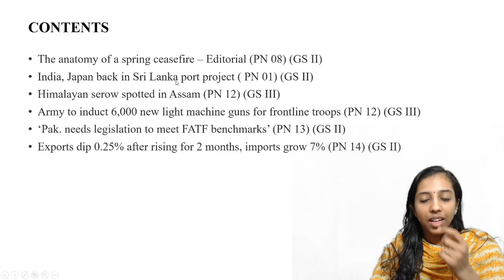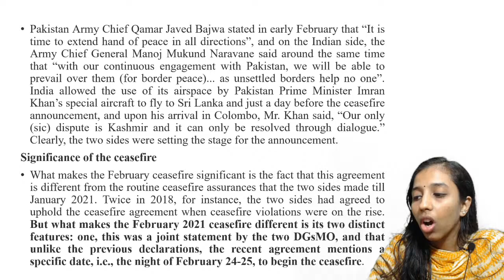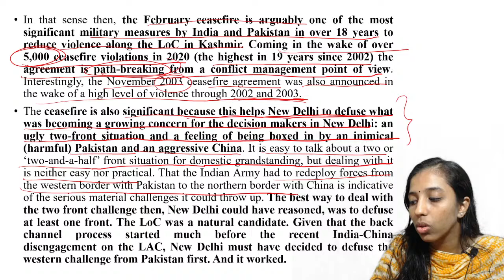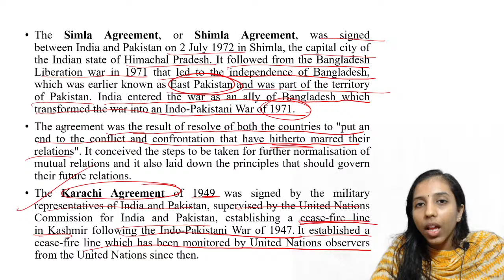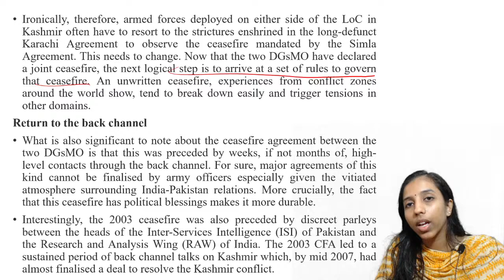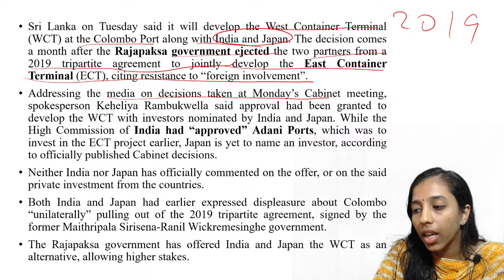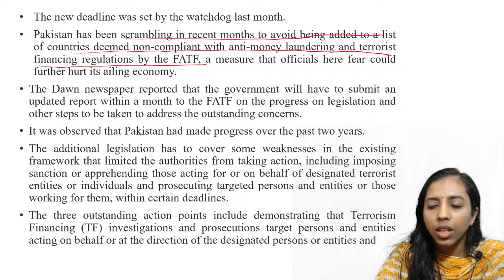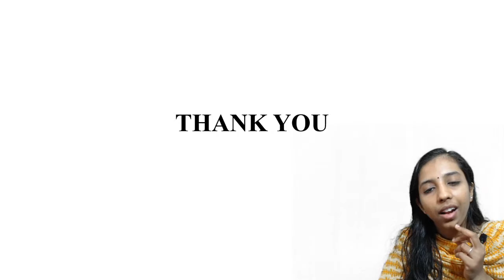PHOTON NEWS ANALYSIS - 03rd MARCH, 2021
Today's topics :
01. The anatomy of a spring ceasefire – Editorial (PN 08) (GS II)
02. India, Japan back in Sri Lanka port project ( PN 01) (GS II)
03. Himalayan serow spotted in Assam (PN 12) (GS III)
04. Army to induct 6,000 new light machine guns for frontline troops (PN 12) (GS III)
05. ‘Pak. needs legislation to meet FATF benchmarks’ (PN 13) (GS II)
06. Exports dip 0.25% after rising for 2 months, imports grow 7% (PN 14) (GS II)

PHOTON CIVIL SERVICE ACADEMY ADDRESS:
MELATHIL COMPLEX, NEAR, IRON BRIDGE,
TALUK KACHERY, KOLLAM, KERALA 691013

For study materials and updates

FOR MORE DETAILS RING US : 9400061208,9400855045

Welcome to the world of coaching with us at Photon Academy. Photon Civil Service Academy has established itself as a benchmark in civil service examination preparation for all aspirants. It is the first new generation Academy aimed to train students ranging from class VI to degree final year. The academy has been setup to with a specific objective of giving intensive coaching to young men and women who aspire for top posts in the country’s Civil Services.Thorough the classes of foundation course basic information about the core subjects are imparted besides English communication skill, mental ability and reasoning. By choosing Photon Academy you are choosing a gateway that guide you to achieve your dream job.We congratulate you for choosing us as your coaching institute. Welcome once again and best wishers.